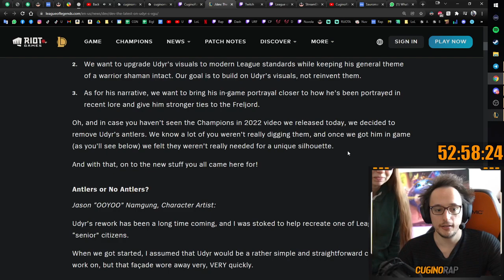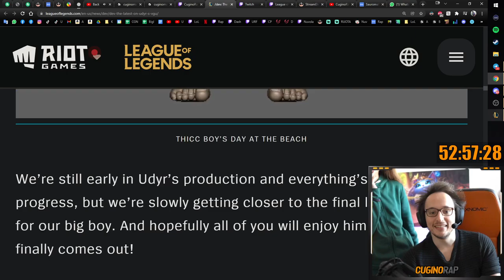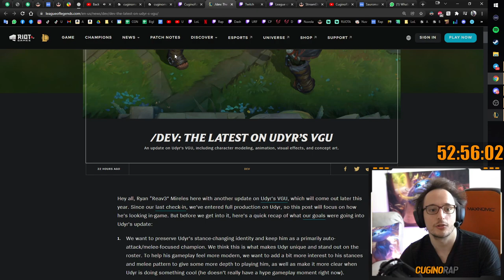NUOVO UDYR - RIVELATO L'ASPETTO!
ABBIAMO AVUTO L'ONORE di vedere il nuovo aspetto che avrà il nuovo udyr che sarà il rework di quello vecchio!
Con questo aspetto rivelato mi sono molto divertito perché sembra molto fiero!
Con quegli occhiali da sole è bello e grande!
Inoltre sembra jason momoa!
Fatemi sapere cosa ne pensate e se non vedete l'ora di giocarlo!